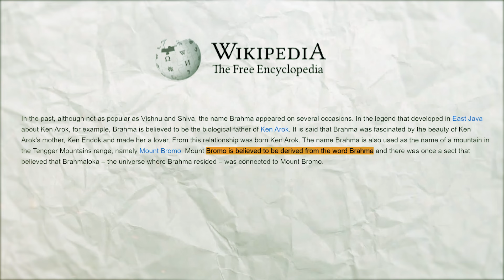पिछने 700 सालों से इस भयंकर ज्वालामुखी के ऊपर बैठे है भगवान् गणेश | Lord Ganesh on volcano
As per the latest records, of the 141 volcanoes in Indonesia, 130 are still active, whereas one of them is Mount Bromo. Located in Bromo Tengger Semeru national park in East Java Province, there is a statue of Ganapati on Mount Bromo, Indonesia’s active volcano. As per the locals here, this statue has been there for 700 years.